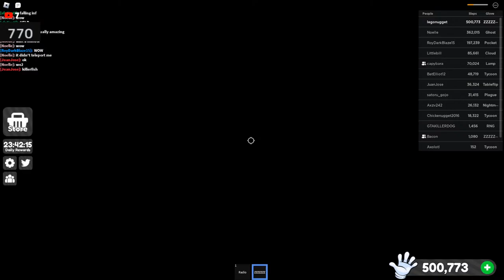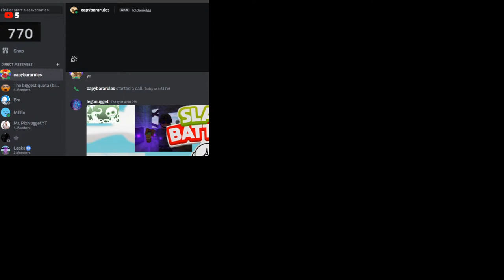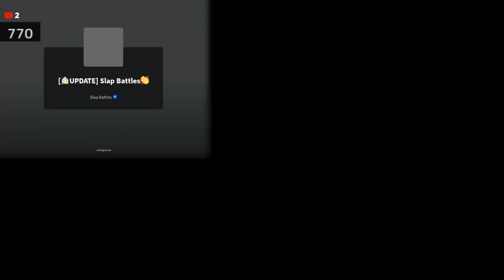Chill stream playing Slap Battles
Roblox group
legonugget's nuggets